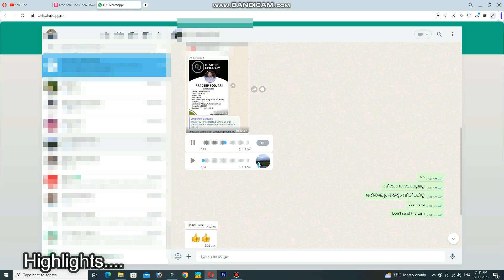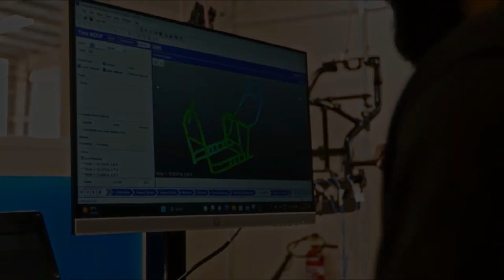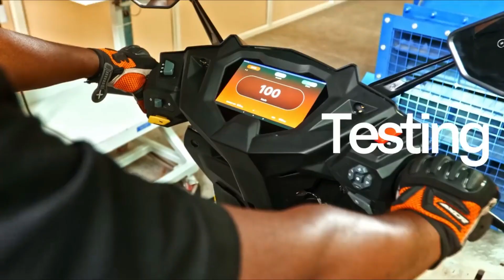Simple one ന്റെ പുതിയ ഇലക്ട്രിക്ക് സ്കൂട്ടർ Simple Dot one ഇറങ്ങി I Delivery in January 2024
Simple Energy to launch new affordable electric scooters in next quarter
Under the 1 Lakh Electric Scooters
Top Coming Electric Scooters
Simple one Low Price Category Launched
Simple one Latest News
Metal Body Electric Scooter Reviews
Strong Electric Scooters
Big Storage Space Electric Scooter
High Speed Electric Scooters
High Safety Electric Scooters in India
Electric Scooter Reviews Malayalam
TVS Iqube Killer Gogoro News
TVS Iqube ST Latest News
TVS Iqube St Why did Delay
TVS Iqube St Daley Reason
Branded Company EVs
Electric Scooters Petrol Scooters Company
Petrol Vehicles Company Electric Scooters
Best 5 Electric Scooters in India
Honda Activa Electric Scooter Launching Date in India
Honda Activa Electric Scooter Price,
Honda Activa Electric Scooter Colour Variants
Honda Activa Electric Scooter Test Ride,
Under 1 lakh Electric Scooters in India,
Lowest Price Electric Scooter in India,
200 Km Range Electric Scooters in India,
300 Km Range Electric Scooters in India
150 Km Range Electric Scooters in India
Simple on Delivery Date When
Li- Phosphate Battery  Electric Scooters in India
Li-Phosphate Battery Price Friendly Electric Scooters
Price Friendly Electric Scooters
5 Minute Charging EV Battery Sodium Iron
Sodium Iron EV Battery Launched
Sodium Iron EV Battery Reviews
Salt Battery Technology in Malayalam
Salt Battery Technology
Salt Battery Reviews
BYD Seagull Review in Malayalam
BYD Electric Car Reviews
Electric Car Reviews
Latest Technology EV
Sodium Iron EV Battery
EV Battery News 2023
EV Battery
Aluminium Air EV Battery Technology
Aluminium Air EV Battery Technology Explain
Rivot NX 100 Videos
Rivot NX 100 Updates
Rivot NX 100 Launch Event
Rivot NX 100
Rivot NX 100 News
Rivot NX 100 test Ride Video
Rivot NX 100 Test ride Videos
Rivot NX 100 Delivery Date
Best Range Electric Scooters in India
Best Electric Scooters in India
Top 10 Electric Scooters
Branded Electric Scooters in India
Honda Electric Scooters
5 Best Electric Scooters
5 Best Electric Scooters in India
Budget Friendly Electric Scooters
Lowest Price Electric Scooters in India
Best Low Speed Electric Scooters
India's First XUV E-Scooter
XUV Electric Scooter Review
XUV Scooter Reviews
River Indie Electric Scooter Reviews
River Indie Scooter Reviews
River Indie vs Ola S1 Pro
River Indie Malayalam
River Indus
River E Scooter
River Indie EV
River EV
EV
EV Updates
Latest EV Updates
Latest EV Updates Malayalam
TVS new Electric Scooter
TVS Electric Scooter
TVS Iqube ST Launching Date
TVS Creon 300 Km Range True or False
Honda Electric Scooter new Updates
Honda Activa Electric Scooter new Updates
Honda Non Licensed Electric Scooter Launching Soon
Honda Zoomer Electric Scooter
Honda Dax Electric Scooter
Honda Dax Electric Scooter Review
Honda Low Speed Category Electric Scooter
Honda No License No Helmet No Number Plate Electric Scooter
Honda Activa Electric Scooter Test Ride Review